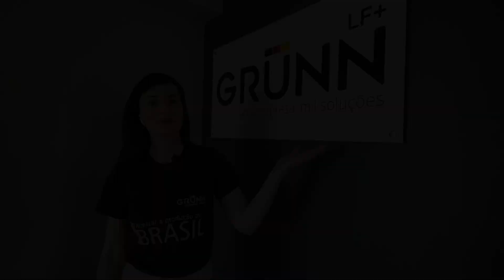Conheça a Grunn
Conheça mais sobre as marcas que a Grunn traz com exclusividade para o Brasil